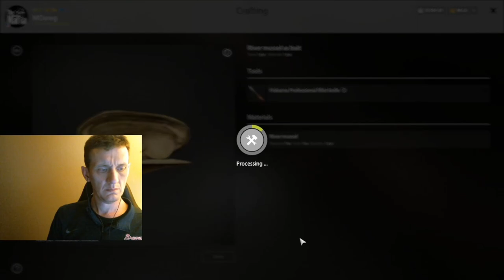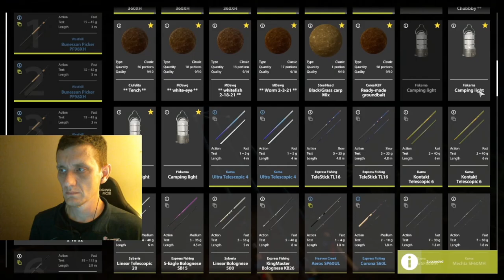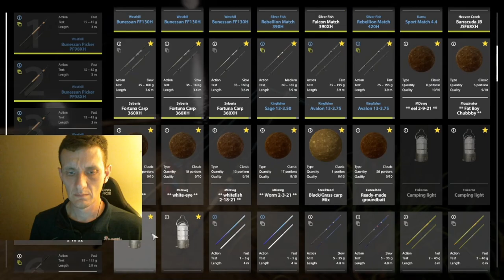Russian Fishing 4 Volkhov Vimba Efforts 4-26-22